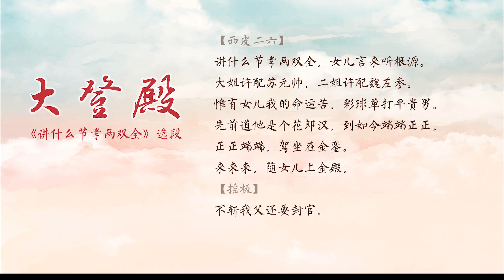京剧《大登殿》的《讲什么节孝两双全》选段，伴奏版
《大登殿》（传统剧目）讲述的是薛平贵得到代战公主的援助，攻破长安，拿获王允、魏虎，自立为帝，坐上龙位，封官授爵，清算余孽的情景：薛平贵在金殿封王宝钏、代战公主为昭阳正宫，分掌后宫、兵权；迎送王夫人去养老宫颐养天年；分封苏龙，问斩魏虎；王允死罪不免，经王宝钏再三求情，得赦，授衔无权，居家养老。